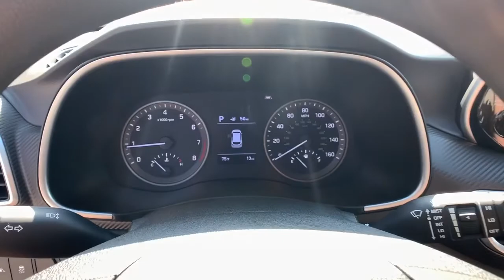2021 Hyundai Tucson Smyrna, Marrietta, Atlanta, Alpharetta, Kennesaw, GA 334368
Magnetic Force New 2021 Hyundai Tucson available in Smyrna, Georgia at Ed Voyles Hyundai Kia. Servicing the Marrietta, Atlanta, Alpharetta, Kennesaw, GA area.

$4,724 off MSRP! 2021 Hyundai Tucson Value 23/28 City/Highway MPG* All available rebates are applied to the advertised pricing. Advertised pricing is on in-stock units only and includes all applicable dealer discounts, manufacturer discounts, and incentives. Prices exclude tax, tag, title, and electronic filing fees. A copy of the advertisement must be presented at time of purchase to receive any special or advertised price. Prior sales are excluded. Cannot be combined with website offers. We attempt to update this inventory regularly; however, there can be a lag between the sale of a vehicle and the updating of inventory. * The efficiencies of eCommerce permit us to offer eCommerce consumers pricing benefits. Therefore, prices on this website are available only to consumers who initiate their transactions via email or the contact mechanism of this website. * While every reasonable effort is made to ensure the accuracy of this information, we are not responsible for any errors or omissions contained on the pages of this website.